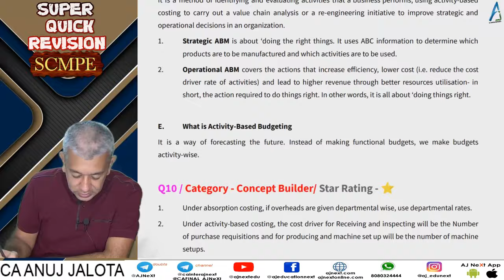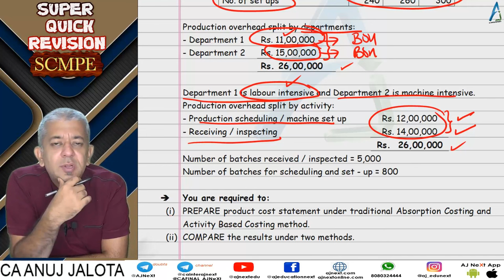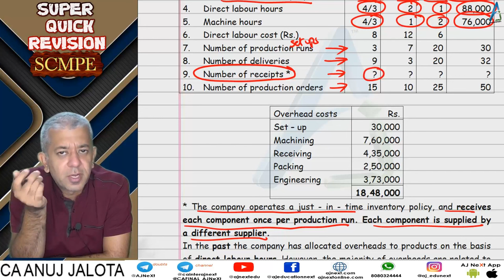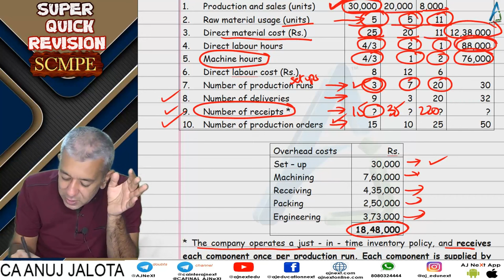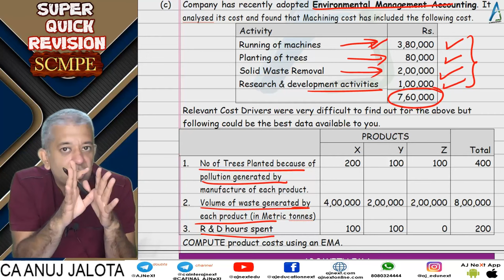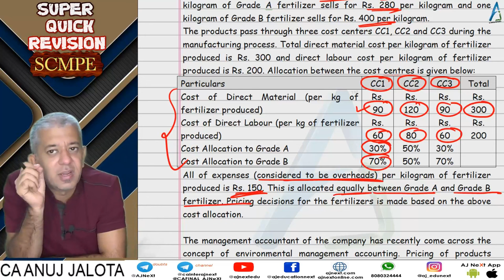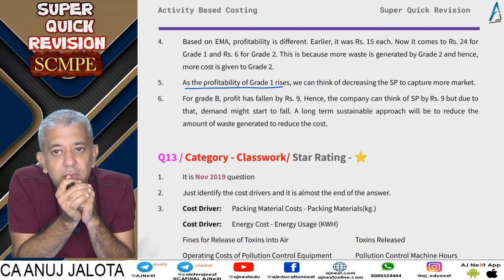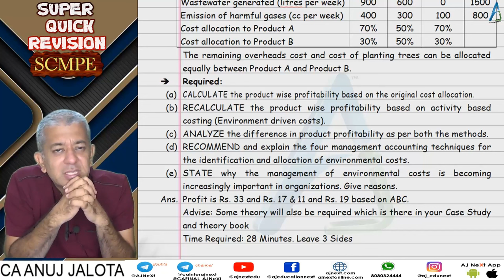CA Final || SCMPE || Super Quick Revision # 37 || Chapter 13 || Activity Based Costing || Q10 to Q14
1. Concept Builder
2. Classwork
3. Homework

Coverage
Chapter: Activity Based Costing
Questions: Q10 to Q14
Timeline:

Hours: 300 hours
Books: 5 books
Updates: Lifetime updates for any new additions.